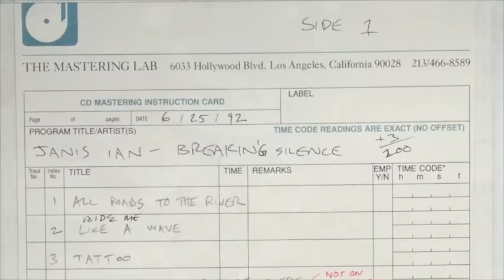Analogue Productions Ultra Tape Teaser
From Acoustic Sounds, Inc., the world leader in audiophile music sales, comes the highest quality analog reel-to-reel tape album reissues — Analogue Productions Ultra Tape! Twelve masterpiece titles are featured in this new reissue series, each a 15 ips, ¼-inch analog tape copy sourced from a copy of the original analog master tape. Transferred real-time, using an ATR-modified Ampex Tape Machine with flux magnetic heads. Each copy is housed in a custom slipcase cover.

The first two titles —  Janis Ian's Breaking Silence and Ben Webster's Gentle Ben — are slated to be released before 2016 ends. Analogue Productions is the vinyl, SACD and now audio tape reissue label owned by Acoustic Sounds.

The remaining titles include: Rickie Lee Jones' It's like This / Hugh Masakela's Hope / Rachmaninoff's Symphonic Dances (the famous Turnabout recording) / Fritz Reiner and the Chicago Symphony Orchestra's Scheherazade (RCA Living Stereo) / Fritz Reiner and the Chicago Symphony Orchestra's Pines of Rome and Fountains of Rome (RCA Living Stereo) / Leopold Stokowski's Rhapsodies (RCA Living Stereo) / René Leibowitz and the Royal Philharmonic Orchestra The Power of The Orchestra (RCA Living Stereo) / Fritz Reiner and the Chicago Symphony Orchestra's Lieutenant Kije and Stravinksy's Song of the Nightingale (RCA Living Stereo) / Abel /Steinberg - Beethoven Violin Sonata (Wilson Audio) / and  Lowell Graham's Winds of War & Peace (Wilson Audio).

Each reissue copy is priced at $450. The entire series is available by subscription and subscribers will pay for 11 titles and receive the 12th one free!

“For more than a year, at every trade show and on more and more phone calls and emails, our customers are asking us: 'When are you going to start selling tape?!” says Acoustic Sounds owner and CEO Chad Kassem. “Audiophiles are buying tape machines but they have hardly any music to play on them. They've got the cars, but they need the fuel. We're working to satisfy that demand.”

Acoustic Sounds has enlisted Gus Skinas, of the Super Audio Center in Boulder, Colo., to handle the tape transfers, which are made using the Ampex Tape Machines in the control room at Blue Heaven Studios in Salina, Kan.

Simple reasons make tape the next big thing in high-end audio. Tape offers greater dynamic range, especially at the frequency extremes — it's the closest to hearing the master tape. Tape requires minimal signal processing. And no amount of upgrading a home audio system will improve the sound quality as much  as putting on one of the Ultra Tape reissues from Analogue Productions. This truly is recorded music the way you've never heard it before!